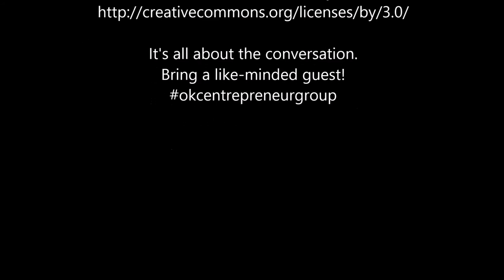ShowTheFlow with Ryan Wells at OKC Entrepreneur Group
OKC Entrepreneur Group Presents:
Show The Flow - The Story of Abundance by Mastering "The Flow"
with Ryan Wells, Master Photographer and Host of the "Show The Flow" TV

• Learn what is The Flow & how to find your Flow?

• Learn Ryan's best piece of advice ever recieved: "MIA".

• Reprogram your brain with a 90 day Flow challenge.

• Become a Jedi Master of The Flow.

Ryan Wells is an Oklahoma City based entrepreneur that has stumbled into success. In just two years, Ryan has grown a real estate photography business from nothing to a thriving company that has now helped market thousands (Yes, thousands) of homes in the Oklahoma City.

He hosts an internet TV show with a growing audience called ShowTheFlowTV that focuses on adding value to the lives of other entrepreneurs and business owners.

FREE to ATTEND

Meeting: 4th Thursday, July 23rd, 2015 (7 pm)
Location: DC on Film Row (Dunlap Codding) at 609 W. Sheridan, OKC
(Corner of W Sheridan Ave & N Dewey Ave)
Plenty of lighted parking to the east side of building. Entrance is on southeast corner

6:45 - 7:00 Pre-Networking | Meet & Greet
7:00 - 8:00 Introductions, Guest Speaker Presentation, Q&A
8:00 - 8:30 Peer Networking, Conversations & Sharing
8:30 - 10:00 Afterwards, many of us go to dinner to carry on the conversation & socialize! Joey's Pizzeria 700 W. Sheridan Ave, OKC, OK 73102 (we can walk there. That close! Great pizza!!! and other food.)

Ron Harris
The Renascent Entrepreneur